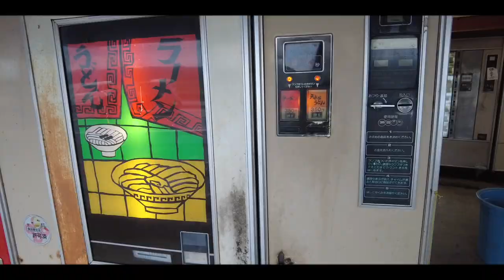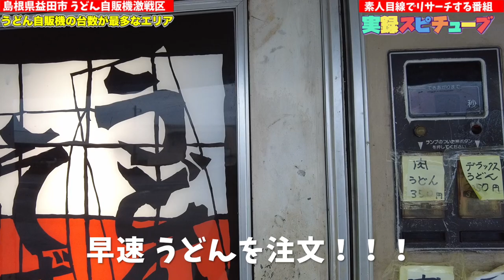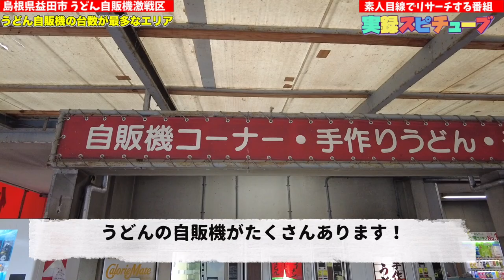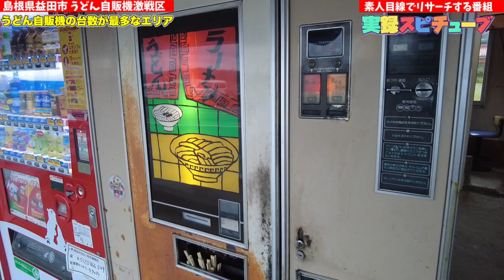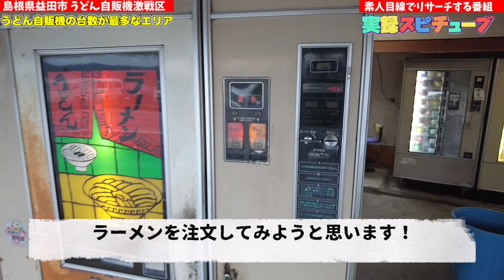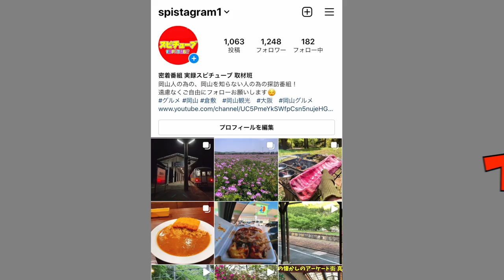島根県益田市【懐かしのドライブインシリーズ】うどん自販機の激戦区 自販機コーナー オアシス 後藤商店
後藤商店 本店
島根県益田市安富町1905-3

後藤商店 支店

島根県益田市安富町699-5131

自販機コーナー オアシス

島根県益田市安富町2597-1

再生リスト